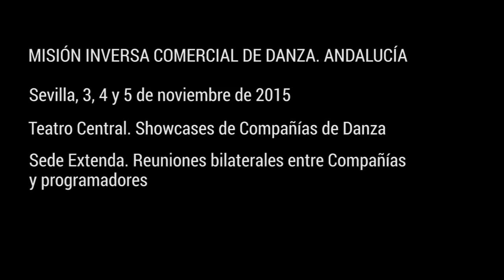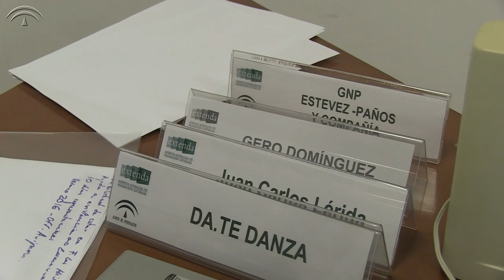Misión inversa de danza. Andalucía 2015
Misión comercial inversa de danza. Encuentro entre programadores y compañias andaluzas de danza.

Esta acción comercial ha sido coordinada por Extenda en colaboración con la Agencia Andaluza de Instituciones Culturales y el Mes de Danza de Sevilla.

Celebrado los días 3, 4 y 5 de noviembre entre el Teatro Central y la sede de Extenda en Sevilla.

Programadores internacionales:
Internationale Tanzmesse NRW, China Arts and Entertainment Group, Festival Sidance, FEstival Paris Quartier d`Ètè, Micadanses et Festival Faits d`Hiver à París, Scenes et Cines Ouest Provence, Festival Les Hivernales, Zawirowania Dance Theatre Festival, Lublin Dance Theatre Festival, Abrons Arts Center

Música: Compañía MOPA-A Negro Producciones, Cía. Belén Maya, B612 Danza Vertical

Vídeo realizado por Javier Rivera y Marián Ruiz